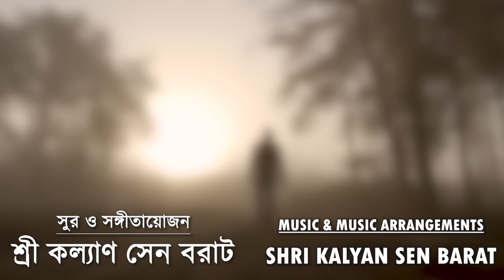DIGANTO AMI CHUYECHI | দিগন্ত আমি ছুঁয়েছি | SUSANTA CHAKRABORTY | KALYAN SEN BARAT | SHUVO DASGUPTA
Presenting DIGANTO AMI CHUYECHI  (দিগন্ত আমি ছুঁয়েছি ) is a very beautiful, soulful, melodious Bengali patriotic song, sung by SUSANTA CHAKRABORTY, composed by KALYAN SEN BARAT and penned by SHUVO DASGUPTA

Song : Diganto ami chuyechi
Vocal : Susanta Chakraborty
Music and Arrangements : Shri Kalyan Sen Barat
Lyrics : Shri Shuvo Dasgupta
Programming : Sudarshan Ghosh
Mixing, Mastering : Kaustav Sen Barat
Record : Kalyan's Studio Aesthetics
Videography : Tapas Roy
Editing : Studio Final Take